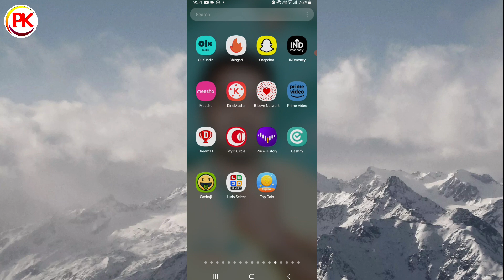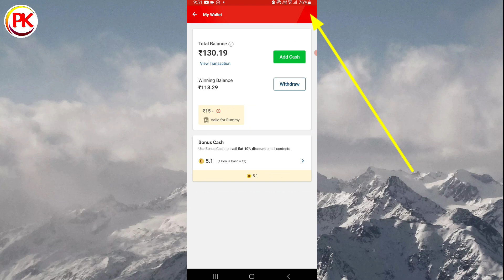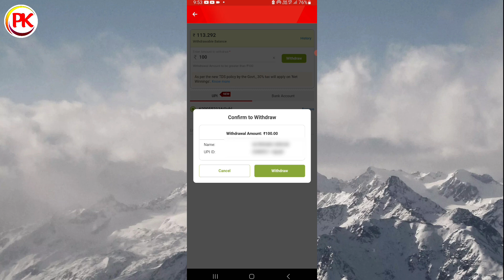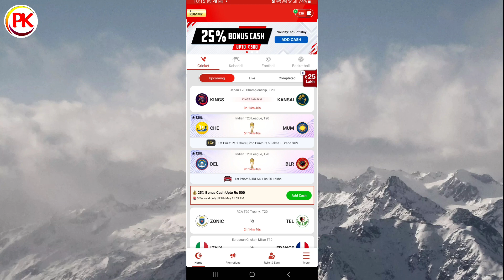My11Circle App Se Paise Kaise Nikale UPI Mein | My11Circle App Se Paise Kaise Nikale Bank Mein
About this video - Aj ke is video me ap logon ko batane Vala hu ki My11Circle app mein paise Add kaise kare phonepe se

Related Title -
My 11Circle App Se Paisa Kaise Nikale
My11Circle App Se  Paisa Kaise Nikale UPI Mein
My11Circle App Se Paisa Kaise Nikale Bank Mein
My11Circle App Mein Paisa Add Kaise Kare Paytm Se
My11Circle App Mein Paisa Add Kaise Kare GooglePay Se
My11Circle App Mein Paisa Add Kaise Kare Phonepe Se